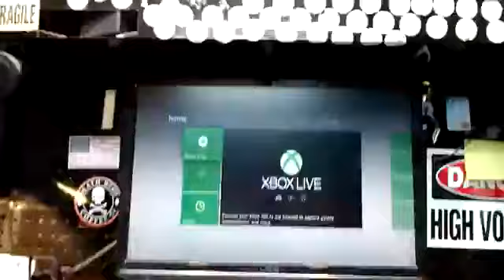Gearrick Mcleod Inside A Custom Diamond Viper Dual nand Rgh By Tony Mondello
Gearrick Mcleod, Ok brother her is a little inside view of your Diamond viper dual Nand Console Coming along Nicely i might add. Custom Laser etched logos Remote Programmable 5050 Leds Just a little view of what the inside looks like